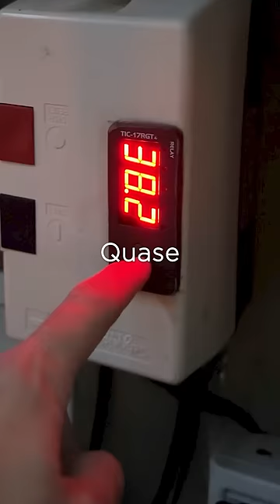NÃO ENTRE NA JACUZZI AS 3 HORAS DA MANHÃ!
Micael Melo passando a noite na jacuzzi, as 3 horas da manhã aconteceram coisas estranhas... não entre na jacuzzi as 3 horas da manhã!